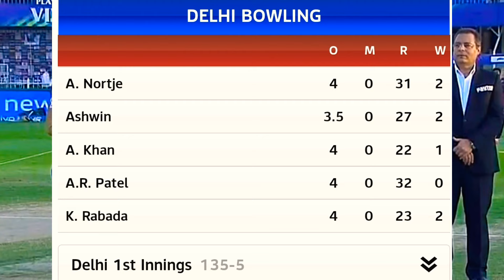IPL 2021 Qualifier 2 : KKR Beat DC To Enter IPL 2021 Final || Cricket Guru Assam